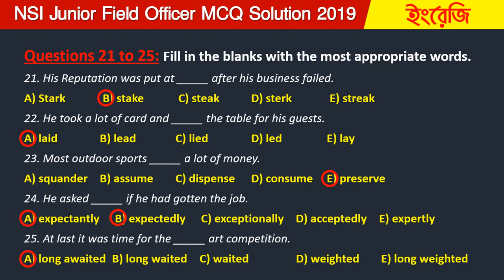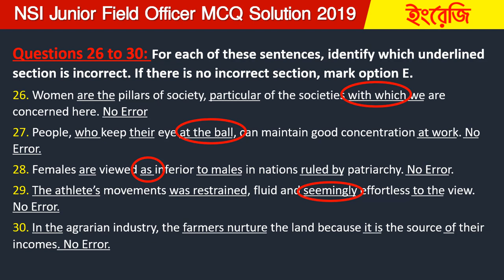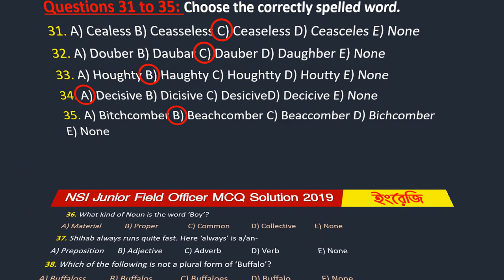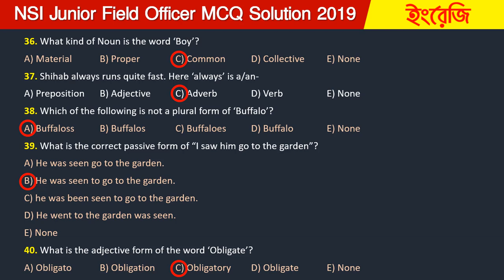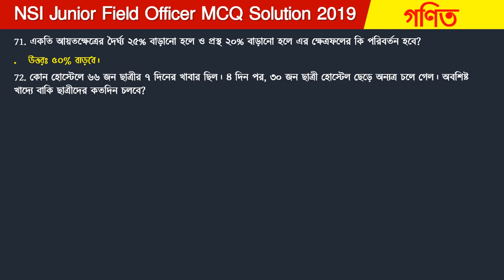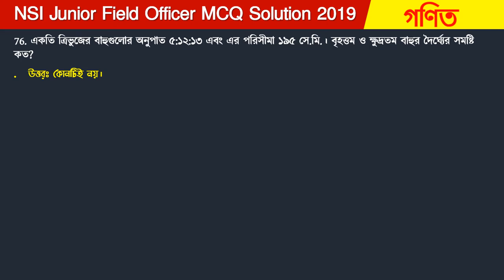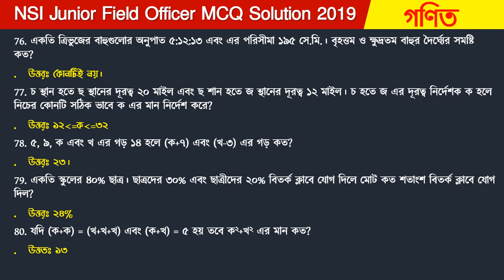NSI Junior Field Officer Exam Question Solution 2019 // Junior Field Officer Full MCQ Solution